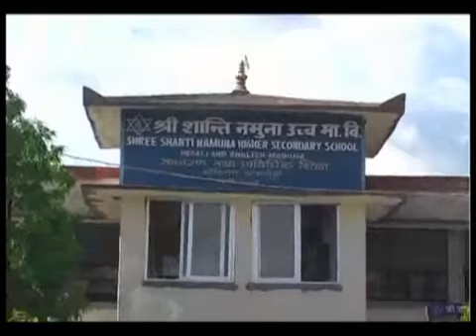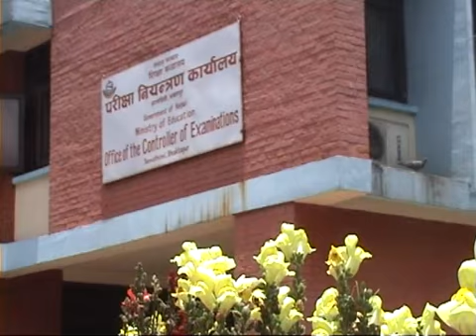SLC ko Natija - SLCको नतिजा - Report